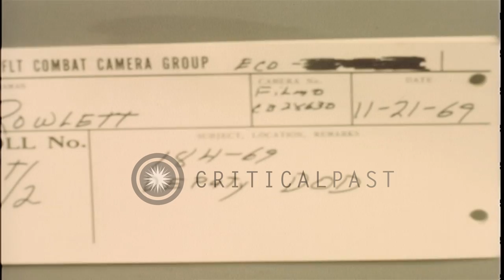Deputy Secretary of Defense David Packard and officers at a naval shipyard and th...HD Stock Footage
Deputy Secretary of Defense David Packard and officers at a naval shipyard and the Small Boat School in Vietnam.

US Deputy Secretary of Defense David Packard on a tour of Vietnam. David Packard walks at a naval shipyard in Saigon. Commodore Tran Van Chon, Chief of Naval Operations ;Vietnamese Navy, walks with Mr Packard. US Vice Admiral E. R. Zumwalt, Comnavforces, Vietnam and Mr. Packard look at Ferro cement boats that were built by Vietnamese at Vietnamee Naval shipyard. Mr Packard looks at the boats from the edge of the dock. Commodore Chon in the background. Mr.Packard chats with E. R. Zumwalt and they enter a car. The official party looks at some of the ribs of one of the boats under construction. Mr. Packard signs a log book. E. R. Zumwalt stands in the background in a building at the shipyard. Mr Packard is introduced to an officer of the Republic of Vietnam. The official party walks at the shipyard. Mr Packard talks with B Donohue, Director of Small Boat School, Saigon. The party in one of the rooms at the boat school. The party departs from the school. A young Vietnamese girl runs through a hall at the school. Location: Vietnam. Date: November 21, 1969.

57,000+ broadcast-quality historic clips for immediate download.